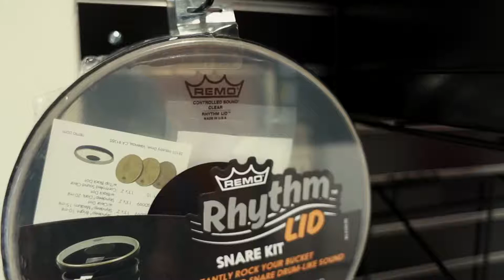Remo + Rhythm Lid Snare Kit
Drumheads that bucket players have been waiting for.
Remo’s Rhythm Lid drumheads with Skyndeep graphic film are weather resistant and produce warm tones that increase sound, volume and projection in any environment. Designed to fit most U.S.-made buckets, the Rhythm Lid heads are pre-tuned and constructed with an Acousticon drum shell and feature comfort sound technology. They are designed to fit most 5-, 6-, and 7-gallon U.S.-made pails.
Applying the drum head to the cylinder with a slight downward pressure creates a "press fit" seal that produces the quality tonal frequency. Most hardware stores or big box stores carry a pail or buckets that are compatible with the Rhythm Lid, making it affordable and fun for educational, recreational and street drumming. These heads are 13" x 2" in size. A unique snare sound is also available with the addition of the patent pending snare clip. This device simply sits on the inside of the pail with the drum head placed on top. You will be amazed at the professional-like sounds.